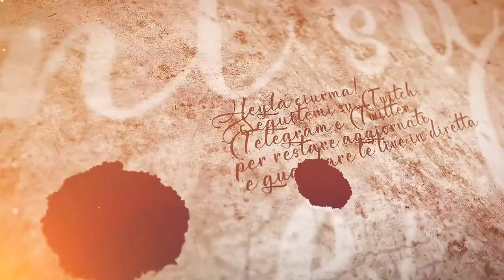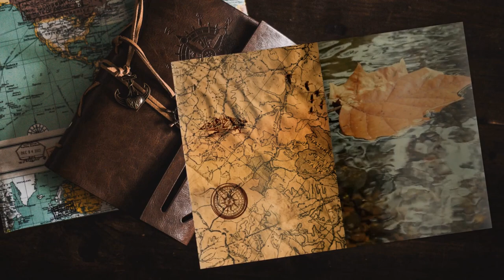Cacciatori di taglie - #79 Expeditions: Viking gameplay ita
Andiamo a recuperare altre taglie in giro per la Britannia.